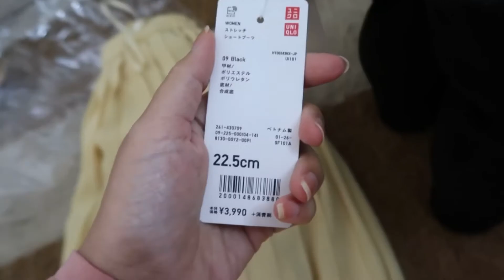Uniqlo / my style /秋style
Aki style ,uniqlo bahannya bagus loh,
Enak di pake dan nyaman bgd, semoga
Kalian suka